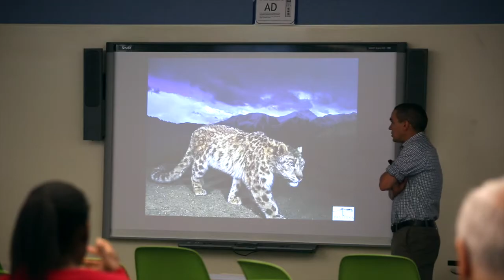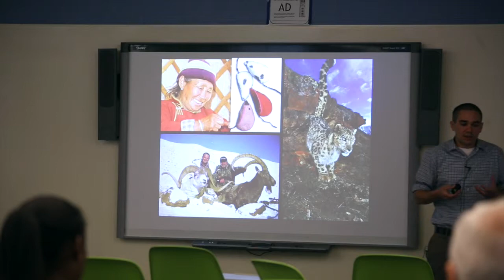International Interdisciplinary Initiatives: Kyle McCarthy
Kyle McCarthy, Assistant Professor of Wildlife Ecology, spoke about conservation of snow leopard in Central Asia through social and economic incentives.